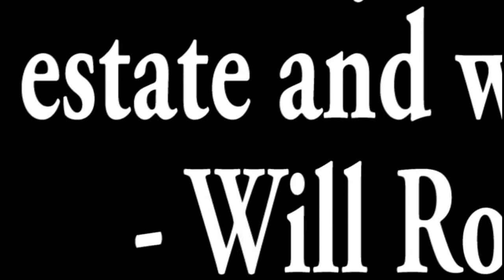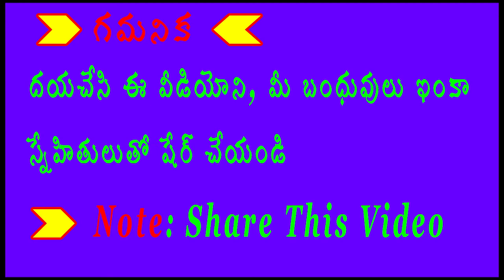Gurram Guda individual houses for sale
Gurram Guda individual houses for sale is that your sarch? We sell 2 bhk independent houses near Gurram guda

House details:-
2bhk house
169 sq.yards
West facing
Gurram Guda, Hyderabad, Telangana.